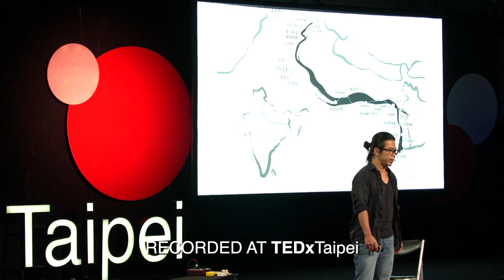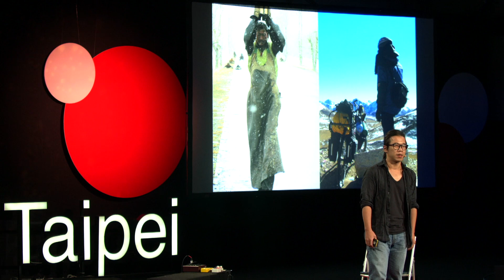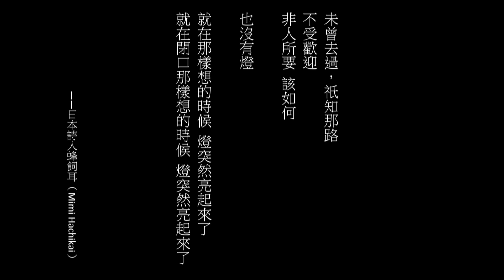出發了，就是準備好了 | 謝旺霖 Wang Ling Hsieh | TEDxTaipei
"他曾騎單車橫跨雲南到西藏，赤身露體越過 10 座高達 4、5 千公尺的大山；他曾從恆河出海口溯溪而上，路上看見野花、蘆葦，還有屍體。別人都說他很勇敢，但謝旺霖卻說，我從不覺得自己是一個勇敢的人。

當在冷冽的高山前進，風寒刺骨，他害怕極了，每一天都興起放棄的念頭。但是猛然一個聲音撞進他的腦海，告訴他，再多走一步、一步就好。

「這些事並不是在說我有多勇敢，而是因為害怕。我自己選擇這條路，如果我現在放棄，之後遇到同樣的事，是不是會再次放棄。我怕人生像骨牌效應般倒下。」

謝旺霖認為，一個人要面對自己的害怕，坦然面對自己的缺漏。無論是創作、流浪，或站上台分享，我們因為擁有那麼多的害怕，才能走到生命想去的地方" 作家 Writer

一九八〇年生。大學雙主修政治和法律，清華大學臺灣文學所碩士。目前專事寫作。著有：《轉山》、《走河》。

因為流浪，開始邁出創作的生涯。首部作品《轉山》，雲門舞集創辦人林懷民即讚譽，「宣告一位傑出作家的誕生」；香港知名評論家梁文道推崇，「一本可以召喚整代人的書」，並旋登兩岸三地書市暢銷排行榜，掀起青年世代壯遊流浪的風潮。

曾獲雲門舞集「流浪者計畫」贊助，文建會「尋找心中的聖山」散文首獎、桃園文藝創作獎、國家文化藝術基金會文學類創作及出版補助，誠品年度華文創作排行榜第二名，金石堂年度十大最具影響力書籍，台北國際書展大獎「非小說類」入圍等。《轉山》二〇〇八年十月出版簡體。並於二〇一一年改編為同名電影在中國大陸上映。This talk was given at a TEDx event using the TED conference format but independently organized by a local community.